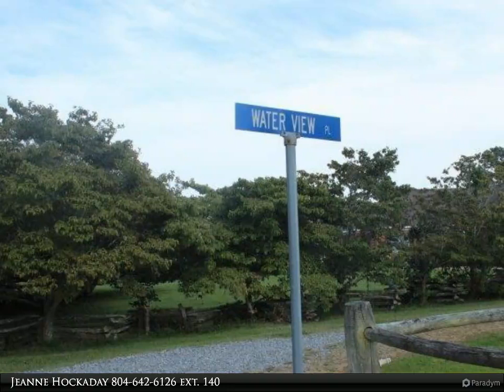Virginia Country Real Estate, Inc. - Lot 1A Water View Place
Please enjoy this property video created by Virginia Country Real Estate, Inc.

Lot 1A Water View Place
Gloucester County, VA 23061

Waterview property that overlooks the Piankatank is mostly cleared, level and ready to build with septic drain field for a 3 bedroom already installed. Bring your plans for this awesome property in a nice neighborhood with river breezes!

Jeanne Hockaday
Virginia Country Real Estate, Inc.